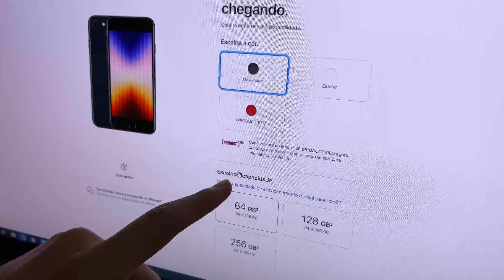OFICIAL! IPhone SE 3 o MAIS POTENTE que você não vai GOSTAR...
Nesse vídeo vamos comentar sobre o novo iphonese2022 que traz o processador mais potente da apple e melhorias em câmeras e 5G!
Mas o preço no Brasil não agrada!

Redm NOTE 11
Poco X3 PRO (Promoção)